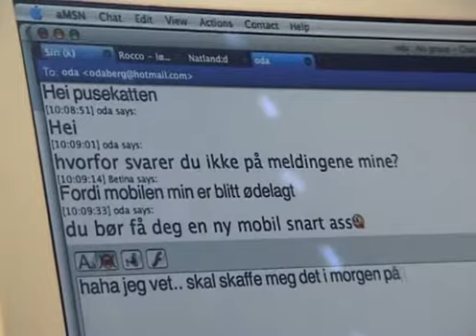Tyven Tyven..?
Vårt første forsøk på å lage film på Elvebakken. Produsert høsten 2007.